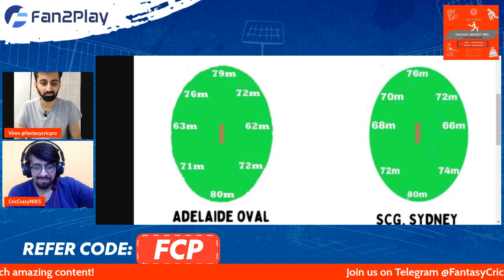NZ vs IRE Predictions | IRE vs NZ Fantasy Team | Ireland vs New Zealand Fantasy Team T20 WC 2022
Code - FCP